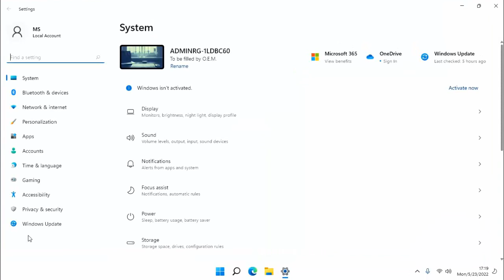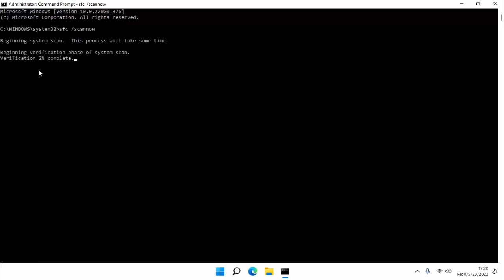How to Fix Error 0x800700E1 on Windows 10 and 11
How to Fix Error 0x800700E1 on Windows 11 and 10
Windows 11 fix error code 0x800700E1
Fix error code 0x800700e1